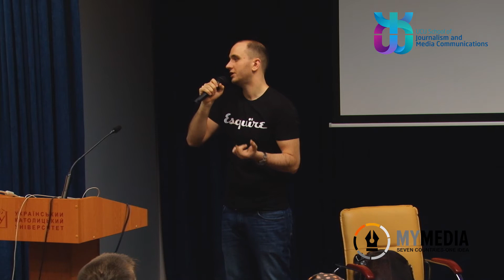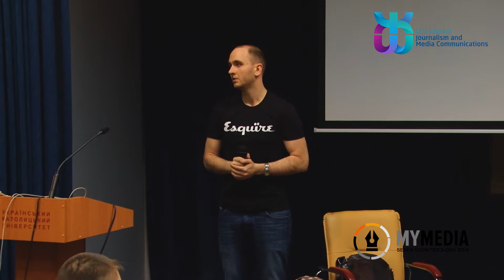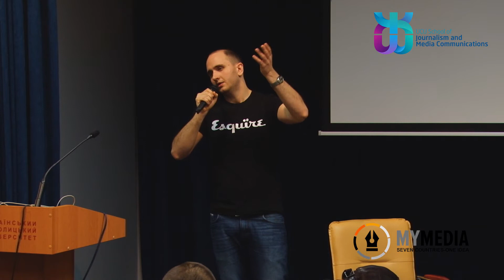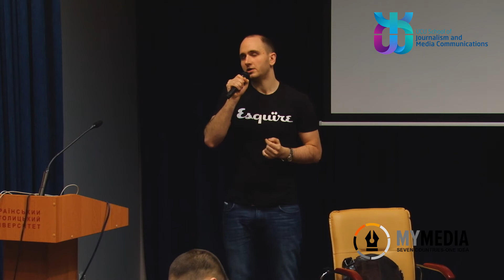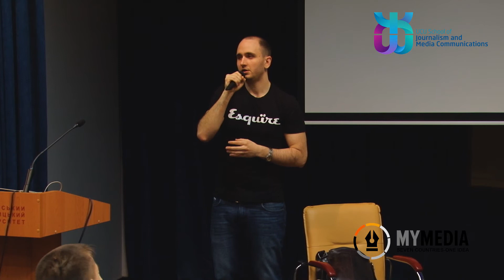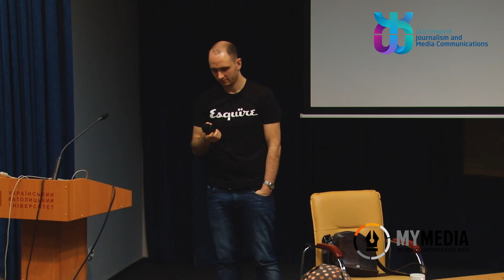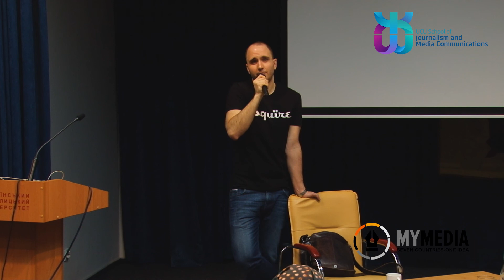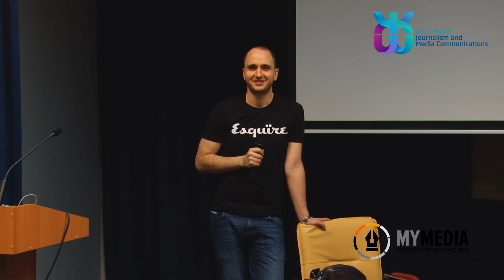Олексій Тарасов :: Як писати довгі тексти ч.2 :: Лекція у Школі журналістики УКУ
Редактор нещодавно закритого культового журналу Esquire Ukraine у Львові поділився таємницями журналістики довгих форм. 20 лютого 2015 року, Школа журналістики УКУ.